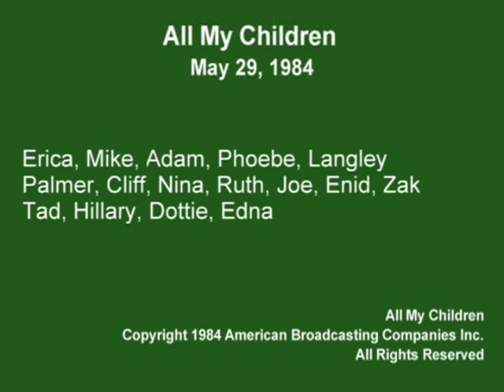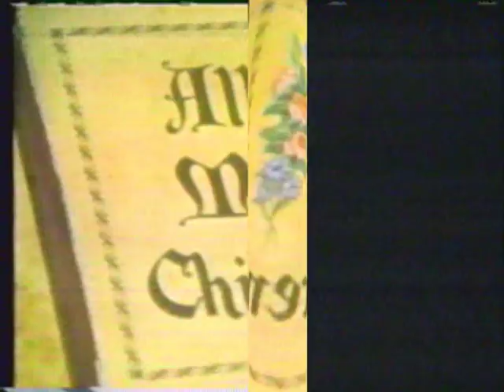All My Children May 29, 1984 - 1 of 5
Cliff Nina Palmer Phoebe Langley Erica Adam Mike Tad Ruth Hillary